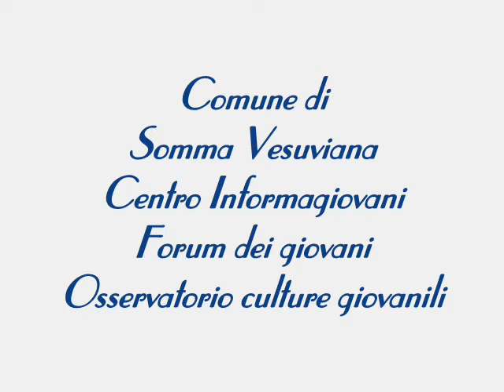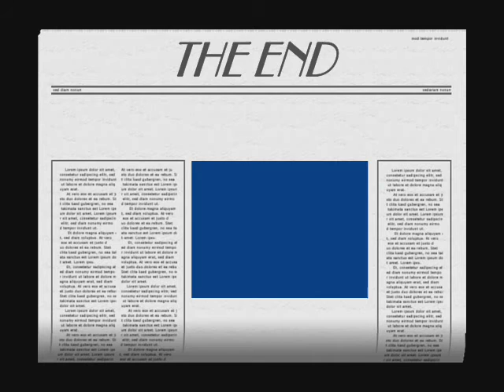DEMO DAY - quarta ed ultima parte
10 febbraio 2012
S. Maria del Pozzo - Somma Vesuviana (NA)
Comune di Somma Vesuviana, Centro Informagiovani, Forum dei giovani, Osservatorio culture giovanili.